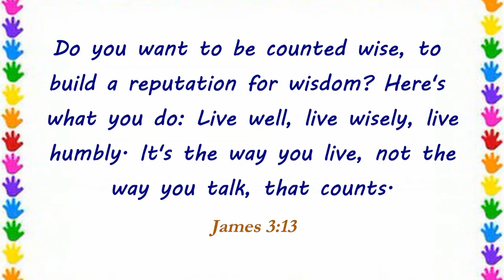DAY 306: Big Rewards When You Do the Right Thing - Devotions for Boys - Veggie Tales - Read Aloud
2-minute devos for boys!  Quick and easy to understand.  Includes daily prayers for boys and fun tips for both children and parents to do together.  (Ages 5-8)
Bible Verse:  James 3:13